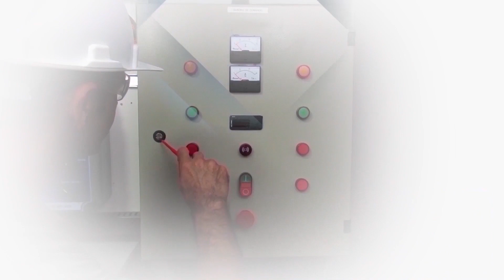Se eu não tenho, DEIXO DE TRABALHAR ?